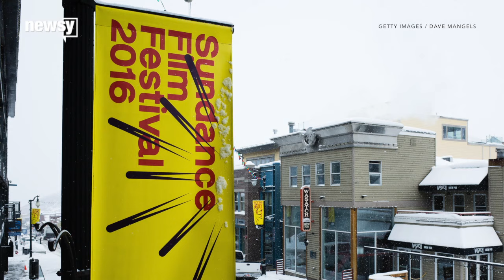Movies From The Sundance Film Festival You'll Have To See - Newsy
Here's why people are buzzing about the Sundance Film Festival's diverse flicks, which cover everything from fraternity hazing to a slave rebellion.

Sources:
Getty Images

Image via: Fox Searchlight / Protagonist Pictures / Amazon